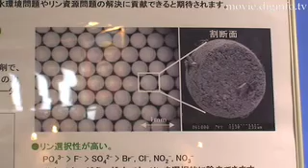Microza System : Diginfo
Asahi Kasei Chemicals' microza filtration modules feature superior filtration performance as well as exceptional chemical resistance. The module membranes have sharp pore size distributions enabling the membranes to filter out suspended matter, fungus bodies, cryptosporidium, and other pernicious substances thereby producing filtered water of exceptional quality.

Because each microza filtration module features high-capacity permeability and a compact design, it is possible to cut costs and save space by using a large module. A large microza filtration module is capable of purifying between 200 and 300 cubic meters of water per day. (less)